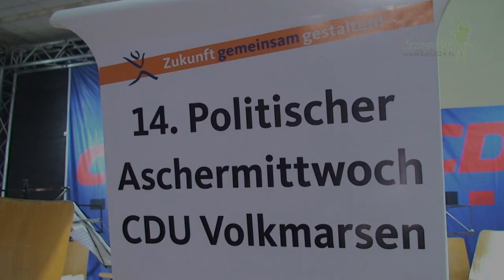Politischer Achermittwoch Volkmarsen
Mehr als 2000 Menschen aus Nordhessen und den angrenzenden Bundesländern hatten sich am Freitag dem 01.03. auf den Weg gemacht um den 14. Politischen Aschermittwoch der CDU Volkmarsen zu sehen. Diese Veranstaltung ist für die Führung der Unionspolitiker in Deutschland mittlerweile zur Pflicht geworden. Angefangen hatte alles in 1999 mit nur 120 Gästen. Es gipfelte mit 3400 Gästen beim Besuch von Angela Merkel.